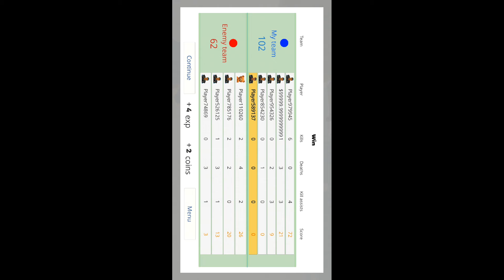battlebox games |Full game unlocked & NEW Character Unlocked #111